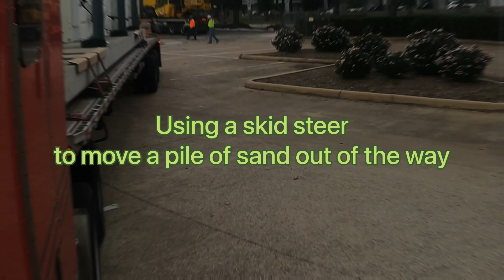Blindside Backing a Trailer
Backing a 53 foot trailer blindside into a somewhat tight construction area great crew helping me back in took several attempts to get it right